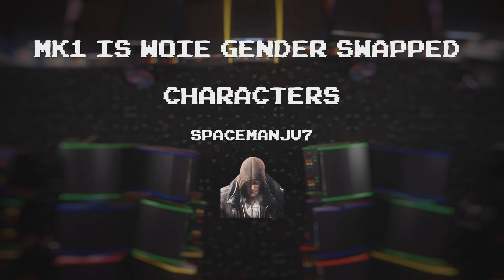MK1 is WOKE Part 2 GENDER SWAPPED Characters